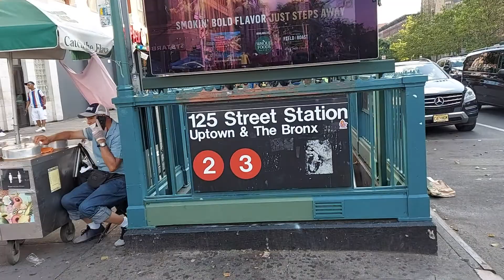Street walk on East 125th Street, Manhattan, New York (10).